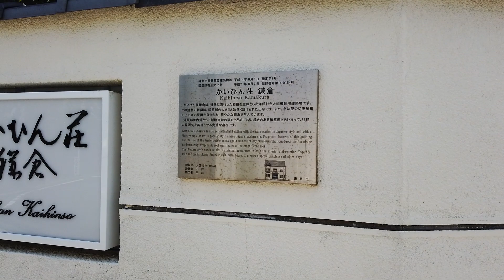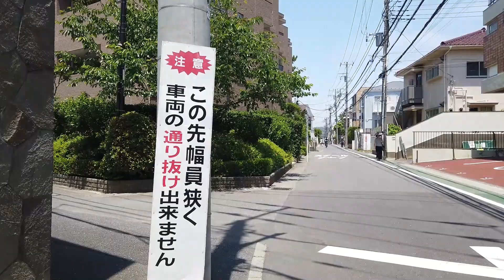#124 Yuigahama Beach, Kamakura 鎌倉・由比ガ浜（江ノ電沿線を歩く⑦）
Walking Route: Yuigahama Station ~ Kamakura Station (Kamakura)
歩いたルート：由比ヶ浜駅～鎌倉駅（鎌倉）